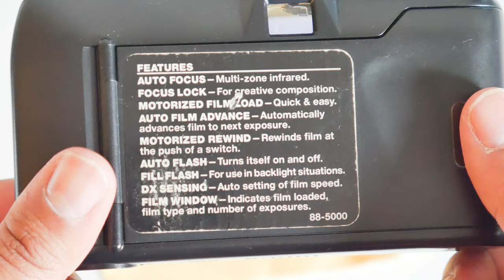4k |2024 | AF VivitarPS88 W/ Film Reload | ASMR - No Commentary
I found this at an antique store and picked it up for 8 big ones. The counter sometimes works & sometimes does not as you can see in this video, but the film does advance, and it does rewind without issue.

May take this one apart and put it back together to see if I can find the issue in a later video.

Does anyone know about this camera?
I can't find any information on this camera ANYWHERE.

What Camera would you like to see next?